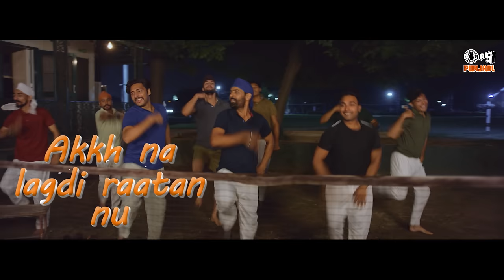Chaudhvi De Chann - Lyrical | Padma Shri Kaur Singh| Karam Batth| Devenderpal S | Punjabi Song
Suno usdi kahani, jo kadi na sunayi gayi, o mitti da iklauta babbar sher, jo jaa ladeya Muhammad Ali naal!

Karam Batth in association with Slay Records presents the new song 'Chaudhvi de Chann Wargi', a lyrical version from the New Punjabi movie 'Padma Shri Kaur Singh' sung by Devenderpal Singh. Features Karam Batth, Prabh Grewal, and Raj Kakra.

Movie Credits -
Banner: Karam Batth in association with Slay Records
Movie: Padma Shri Kaur Singh
Song: Chaudhvi de Chann Wargi
Singer: Devenderpal Singh
Music Director: Jatinder Shah
Lyricist: Raj Kakra
Written and Directed by: Vikram Pradhan
Produced By: Karam Batth and Vicky Mann
Co-Produced By: Gurlove Singh Ratol and Kanwarnihal Singh Gill
Co-Produced by: Jia Thakkar
Cast: Karam Batth, Prabh Grewal, Raj Kakra, Malkeet Rauni, Sukhi Chahal, Baninder Bunny, Gurpreet Bhangu, Seema Kaushal, Sukhbir Gill
Story and Screenplay: Vikram Pradhan
Dialogues: Jagdeep Singh Warring
Director of Photography: Yuvraj Indoria
Associate Writer & Director: Jia Thakkar
Executive Producer: Sukhbir Gill
Editor: Amanjot Singh (Clap Studioz)
Post Production Studio: Trisha Studios, Mumbai
Visual Promotion: Hashtag Studios
VFX: Skylayer Films
Mix and Master: Sanu K.Seth
DI editor and Technical Support: Man B. Roka
Publicity Design: Brainwave
Music on: Tips Industries Ltd. (Tips Punjabi)
India Distribution: Omjee Star Studios
Overseas distribution by: Karam Batth Production.

Lyrics

Akkh na lagdi raatan nu
Taras gaya mulakata nu
Chaudhvi de chhan wargi
Meinu sufne ch tang kardi
Oye fauji te duty karda
Oh discipline bhang kar di
Oye daiyye ki jawab sahib ji
Tuhade fauji naal jung chardi
Hai..

Ooohhhooo
Roz PT yan , gun safai , polish kariye bootanu
Aksar ghar di yaad satai sahib tere rangroota nu
Raata nu khayala vich vi
Neet chhan chhan wang kardi

Oohooo
Oohooo

Chaudhvi de Chann Wargi Punjabi song
Chaudhvi de Chann Wargi song
padma shri kaur singh new movie
padma shri kaur singh movie
Karam Batth New Movie
punjabi movie new 2022
new punjabi movie trailer 2022
new movie punjabi 2022
new movie 2022 punjabi
punjabi movie 2022 new
national award winner kaur singh
international boxer Indian boxer kaur singh